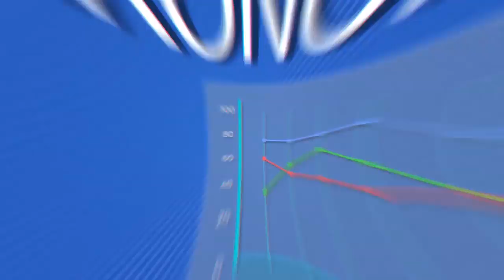HAITI SA K AP KWIT 23 OCTOBRE 2019 INVITE NATACHA DACINE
Natacha Daciné est secrétaire gnl. adj. aux affaires internationales à RDNP! Elle explique pourquoi son parti qui pendant longtemps avait prôné le dialogue avec Jovenel Moïse exige maintenant sa démission!Pourquoi le RDNP ne fait partie d'aucun bloc de l'opposition? Ce soir 6h-9h